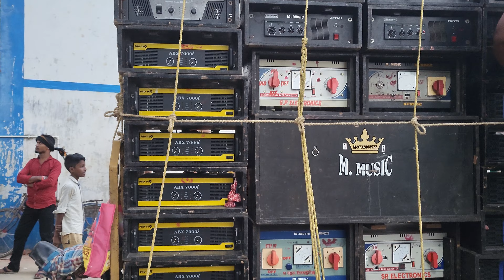বাজকুল বেগনা বাড়িতে আজকে রানিং কম্পিটিশন হবে All setp 6 pic Box feting video